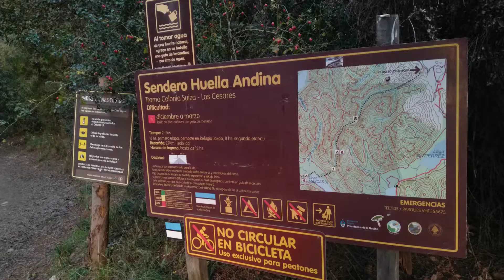💙 Trekking en Bariloche: Laguna JAKOB y Laguna de los Témpanos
¡Todo es hielo! En 5 minutos te muestro el trekking a la laguna JAKOB y Laguna de los Témpanos en BARILOCHE un frío día de otoño

 Frío, hielo y poco tiempo.
00:00 Inicio
02:15 4Km - Cruce de arroyo Casa de Piedra
03:26 11Km - Inicio del caracol antes de laguna Jakob
03:43 13km - Laguna Jakob y refugio San Martín
04:13 Laguna de los Témpanos
► Filmado con un celular MOTO G(7) Plus
► Editado con KDENLIVE